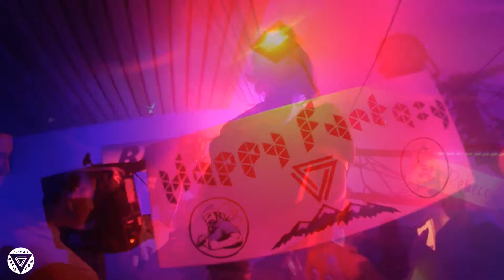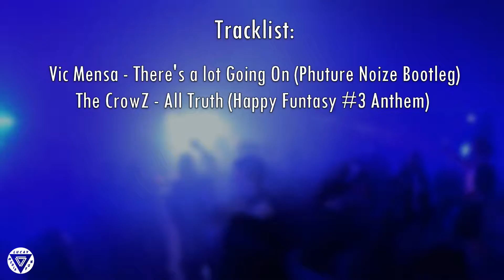Happy Funtasy #3 Aftermovie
Tracklist :
Brennan Heart - Van Halen Is A Rockstar
Vic Mensa - There's a lot going on (Phuture Noize bootleg)
The CrowZ - All Truth (Happy Funtasy #3 Anthem)

Recorded and produced by Lucay - Media & Fun Team